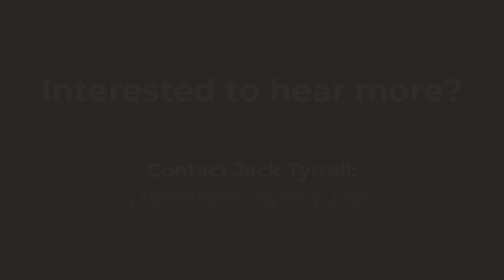The Fintech Diaries: Providing comprehensive front-to-back solutions with Ewelina Obrzut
Join us for another engaging episode of the Fintech Diaries!

In this episode, I sit down with Ewelina Obrzut, Managing Director & Global Head of MSP for Portfolio BI. a fintech company specializing in providing comprehensive front-to-back solutions for the financial services industry. Their offerings include order management systems (OMS), portfolio management systems (PMS), enterprise data management (EDM), and managed cloud services, particularly for the buy-side sector.

Whether you're new to our channel or a regular viewer, we welcome you to explore the world of Fintech with us. Tune in to gain expert perspectives and stay ahead in the ever-evolving financial technology landscape.